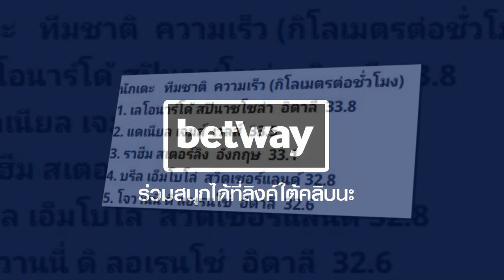สรุปข่าวแมนยูฯ 20 มิ.ย.2564 : ซานโช จะไม่ช่วยให้ แมนยู เป็นแชมป์ พรีเมียร์ลีก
ติดต่อขาาวสารพูดคุย
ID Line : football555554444